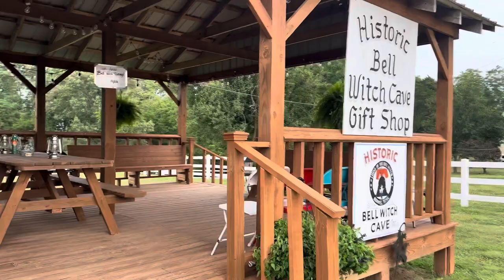Evil Nate & Dahlia Road Vlog 3: Alabama Chainsaws & The famous Tennessee Bell Witch(6-29-2023)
Evil Nate & Dahlia drag their friend Tina along on a road trip to Alabama to purchase chainsaws.

Along the way they make a detour in Adams Tennessee to visit the famous Bell witch cave.  The legendary story inspired such movies as the Blair Witch Project & An American Haunting.

The chainsaws they’re picking up are the exact models from different Texas Chainsaw Massacre films.